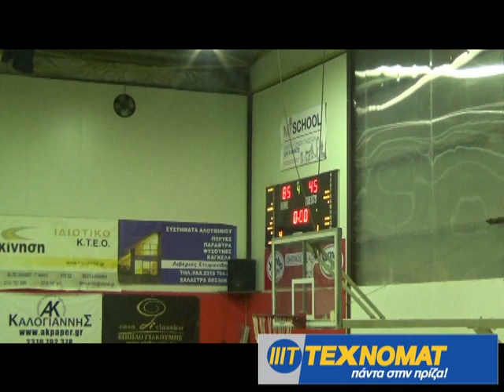ΑΜΣ ΠΥΡΓΟΣ ~ Μ ΑΛΕΞΔΡΟΣ ΕΧΕΔ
Τοπικά αθλητικά του Δήμου Δέλτα.